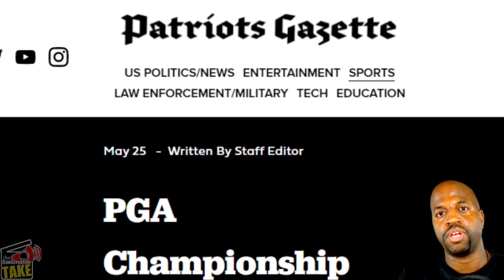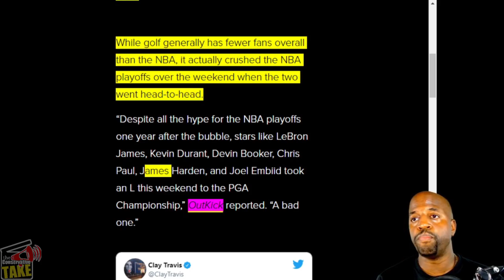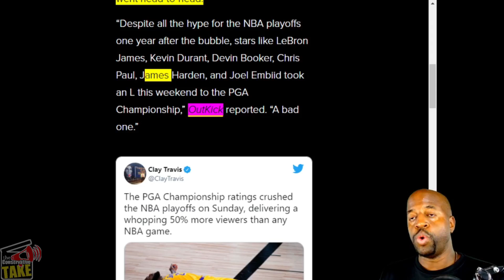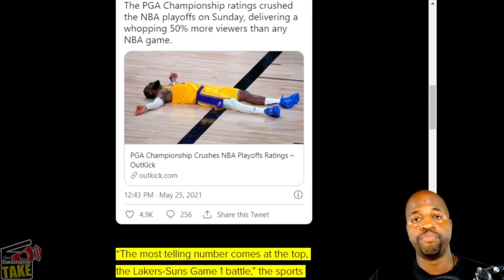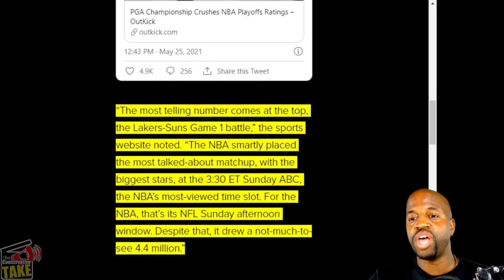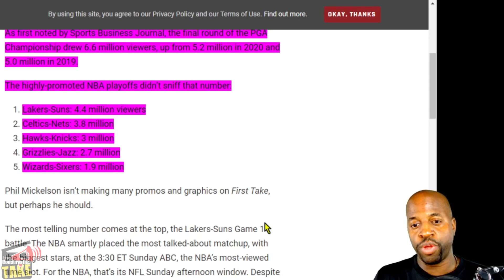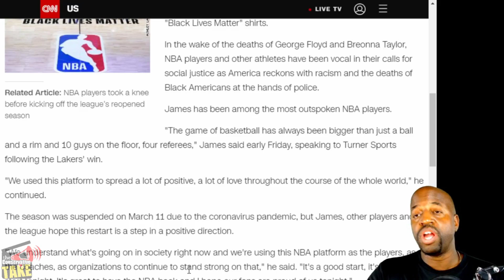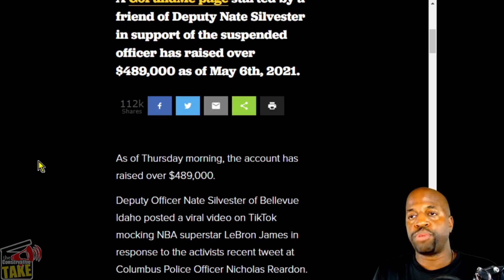PGA Championship DESTROYS NBA Ratings!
In this video, we discuss how the pga championship destroyed the nba in the ratings.

🎖️There, you will have access to all of our outlines, research materials as well as YouTube videos that we used to create our videos. See links above.

Parler: @theConservativeTAKE
Rumble: @TCT_USA

Parler: @theConservativeTAKE
Rumble: @TCT_USA